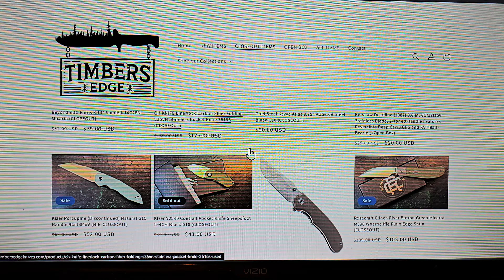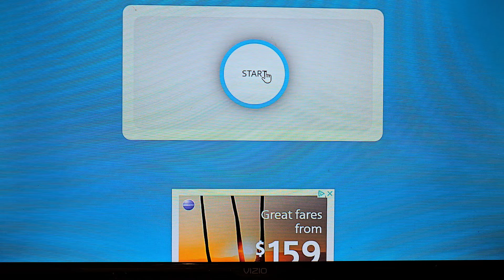GIVEITAWAYNOW WINNER ANNOUNCED!!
Click the following link to get information on becoming a channel MEMBER and gain access to perks
We check it in and then check it out, by completing disassembly of the knife, reviewing the action of the knife, testing the grip of the knife, checking the functionality of the pocket clip of the knife, reviewing if the knife is safe to handle, testing the sharpness of the knife, then we provide knife availability and pricing.

Short list of companies supporting the channel, (directly or indirectly)

Products I have purchased on Amazon that I use and can vouch for:
Sanding block and paper
Frankford Arsenal Platinum Series Rotary Tumbler
1/8" Ceramic Tumbling Media Fast Cut Deburr Tumbling Media
Wiha 71506 Torx Insert Bits, 1/4-Inch Hex Drive, T6 by 25 mm, 10-Pack
Klein Tools 1/4-in Drive Chrome Handle Ratchet
Libraton 31PCs Metal File Set
Wiha 72573 Torx Bits, T8, 30-Pack
Wide mouth Mason Jars (6 Pack)
Rit Synthetic Dye
Damascus Frisker K Cut Resistant Leather Gloves Kevlar Liners, Short Cuff, Protect from Glass/Razor Blades/Sharp Objects (X-Large),
LAVODA Leather Paddle Strop Double-sided 14" x 2"w/Polishing Comp
KNIPEX 5” Lock Pliers
DK SONIC Ultrasonic Cleaner
Boker / Wiha Bit Driver and bits
Hoppes #9 with needle dispenser
Locktite Stick (Blue)
Permatex 24010 Medium Strength Threadlocker Blue Gel
MINI Diamond Needle File Set
3pcs Mini Wire Brush Set
Wiha ¼ to micro bits adapter
Speedwox Mini Linemans Pliers
Wiha 36 piece Micro bit set w/driver
Wiha 10 piece micro bit set
Nanch Bit driver and micro bits
EKORN Tool Roll (not for knives) 1000D Cordura, YKK Zippers
Head Lamp
WorkSharp Belt Kit for Elite grinding attachment
"Dm